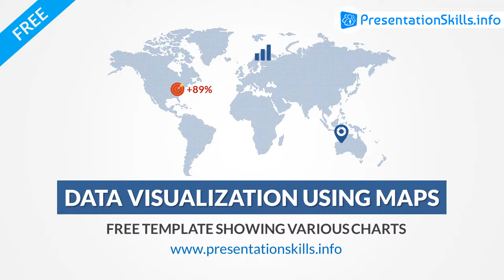Free Powerpoint Template - Charts Using Maps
Interactive Template that shows data visualization using maps.
Corporate Presentation Slide - Showing Global Locations
Sales Presentation Slide - Global Performance
Finance, Sales or Marketing Presentation Slide - Regional Sales Figures & Targets Achieved